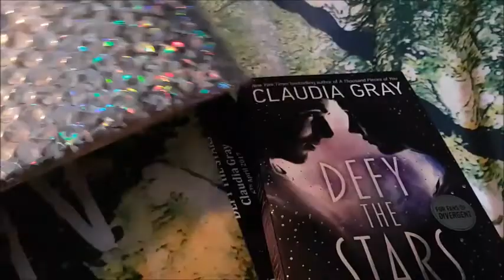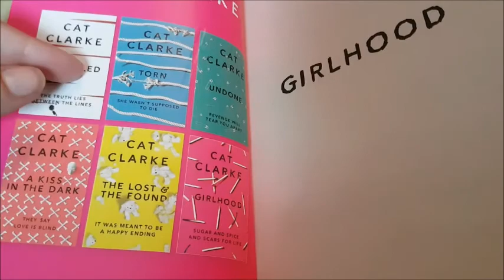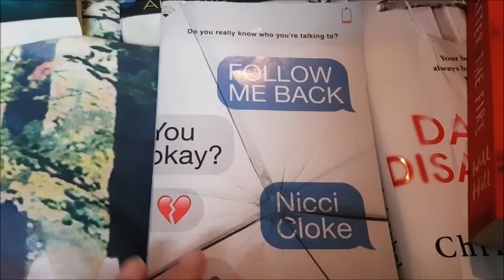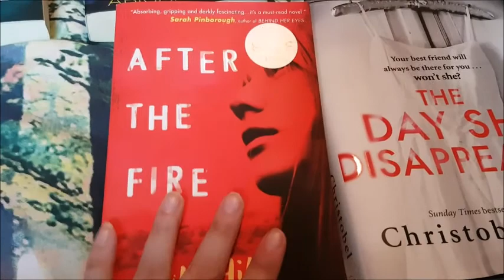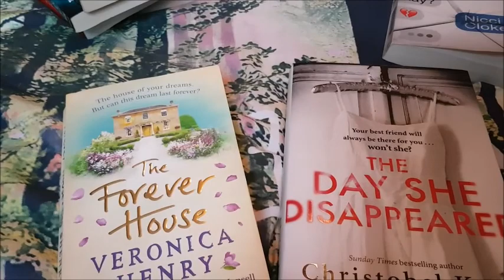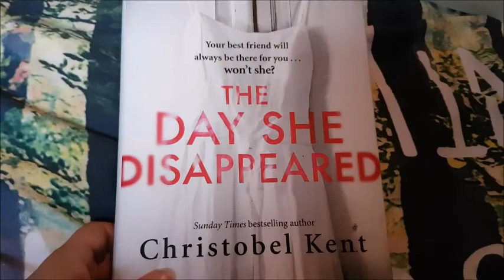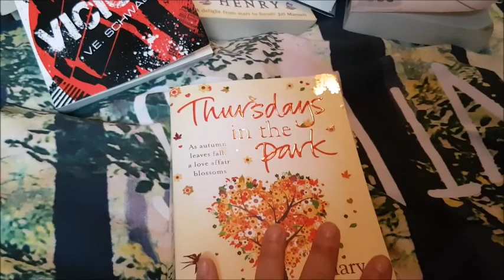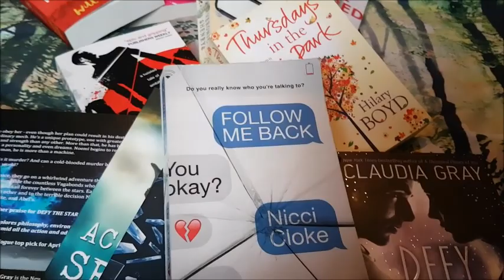New Books Haul ! vlog bookworm! Cat Clarke / Nicci Cloke etc . Ebay / Wh Smiths/ Library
social media -- twitter @minxlaura123
smule - minxlaura123
my doll soap opera channel - plastic fantastic dolls